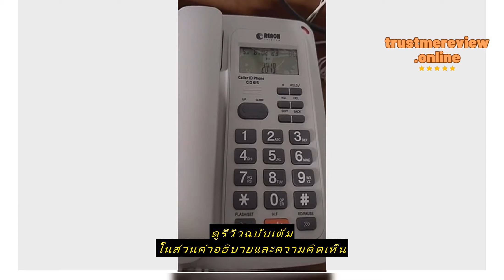Review โทรศัพท์ สีขาว-เทา รีช CID 615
ซื้อราคาที่ถูกที่สุดบน Shopee ที่นี่

OfficeMate

โทรศัพท์ สีขาว-เทา รีช CID 615